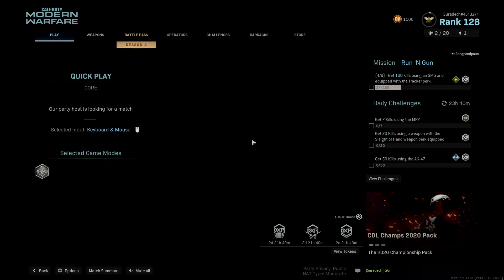Call of Duty®: Modern Warfare®_20200802153110